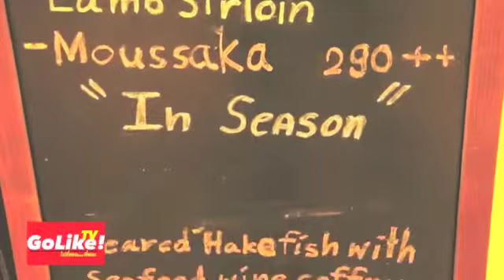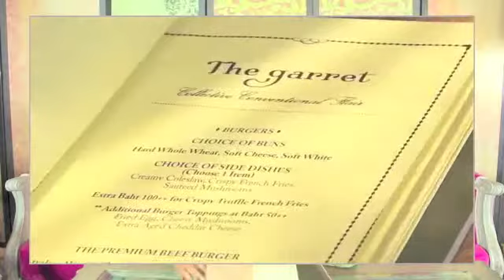Golike ตอนที่ 8 Firstdate อร่อยแบบไฮโซที่ The garret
Golike! ไปที่ชอบ..ที่ชอบ
รายการที่จะพาคุณไปที่ชอบ ก่อนที่ไม่มีโอกาสไป

ตอนที่ 8 Firstdate
อร่อยไฮโซที่ The garret

ออกอากาศวันอาทิตย์ที่ 22 กันยายน 2556
ช่อง แมนทีวี